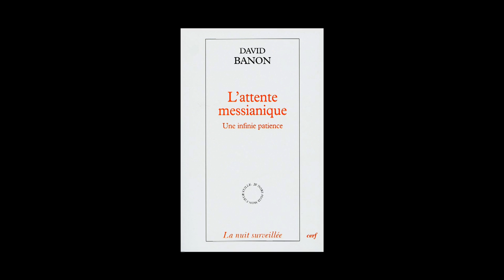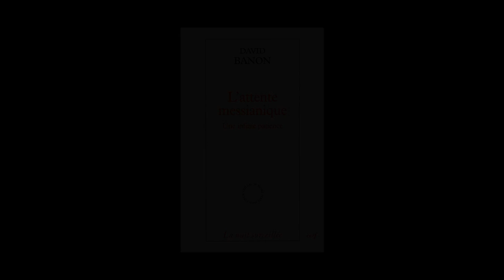David Banon - L'attente messianique, une infinie patience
David Banon vous présente son ouvrage "L'attente messianique, une infinie patience" aux éditions du Cerf.